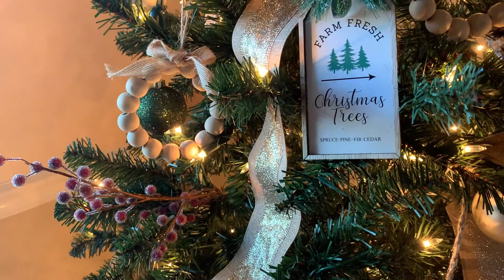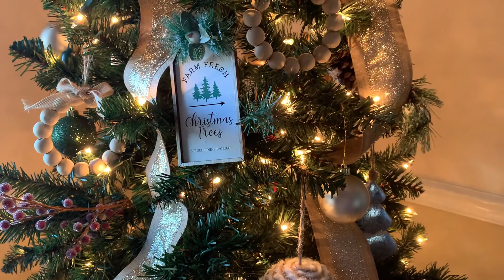CLEAN & DECORATE WITH ME FOR CHRISTMAS 2020 | DECORATING MY CHRISTMAS TREE & HOT COCOA BAR IDEAS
Kurt Adler Twirl It

Mom's Hospital Bag:

1. Travel Laundry Bag
2. Zak Tumblr
3. Nursing Pads
4. Lansinoh Lanolin Nipple Cream
5. Birth Announcement Sign
6. Black Robe
7. Grippy Socks
8. Kindred Bravely Nursing Bra
9. Nursing Tanks/ Cami
10. Maternity Nightgown
11.Always Depends
12. Dermaplast

Baby's Hospital Bag

1.  Burp Cloths
2. Carter's Onesies
3. Hat & Mittens
4. Socks
5. Amazing Baby Muslin Swaddle

Diaper Bag: Miss Fong Leather Diaper Bag Backpack

Wooden Toy Camera
Command Strip Picture Ledge
Nursing & Car Seat Cover
Drawer Organizer
Montessori Wooden Toy
Diaper Genie
Delta Children Sutton Dresser

- Age, 28